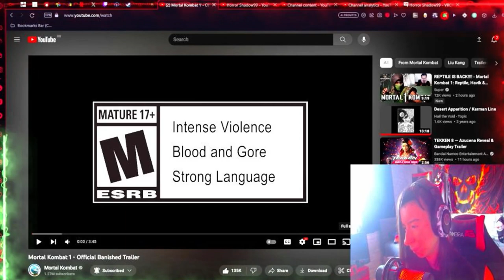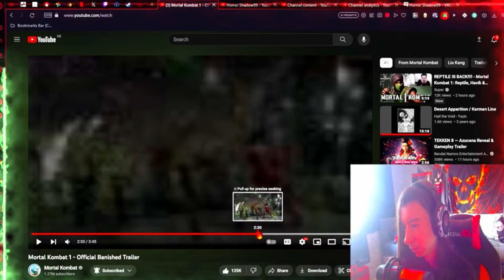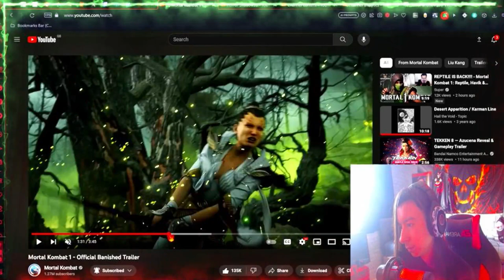REPTILE & HAVIK ARE BACK! | MORTAL KOMBAT 1 | BANISHED TRAILER REACTION *FAN FAVOURITES RETURN* 💪🐺👀🐲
What's up guys its ya Boy Horror Shadow99 here and Today we got a BRAND NEW Mortal Kombat 1 Trailer reaction video for you guys, in today's video I will be Reacting to the New Banished Trailer featuring the likes of  Reptile, Ashrah, Havik and Sereena. This will also be my first reaction video with face cam (using a Logitech Webcam) So luckily It'll spice up the content.